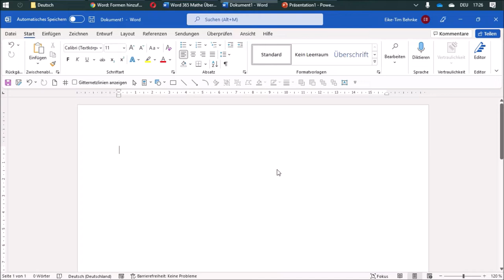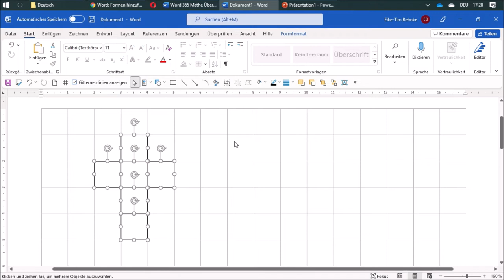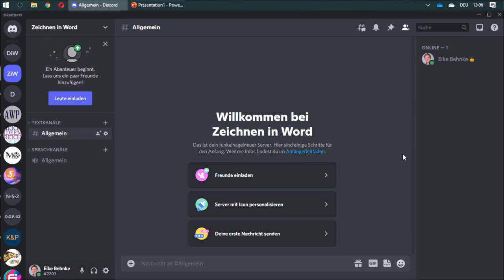08 Würfelnetze zeichnen - Mathe mit Word